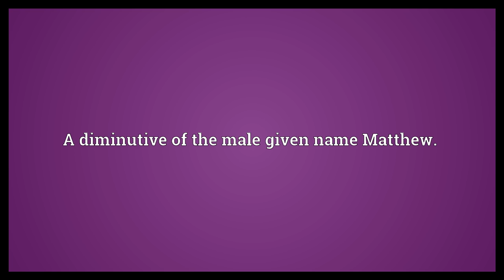Mat Meaning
Video shows what Mat means. A diminutive of the male given name Matthew..  Mat Meaning. How to pronounce, definition audio dictionary. How to say Mat. Powered by MaryTTS, Wiktionary